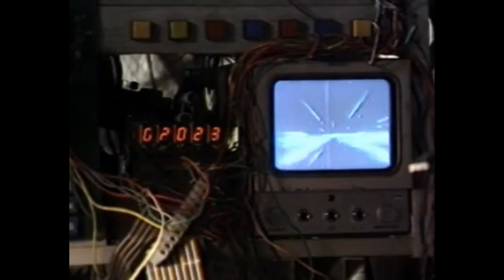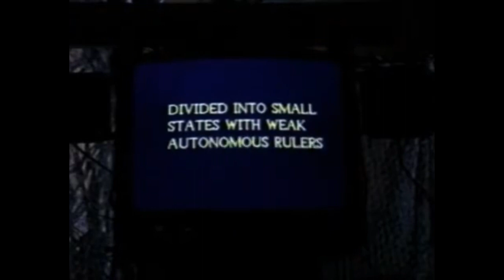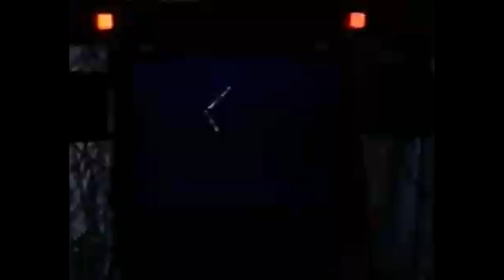Indradhanush (Rainbow) | Indian Children's Television Series | DD National | Old TV Serial - Ep. 03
Indradhanush (Rainbow) | Indian Children's Television Series | DD National Channel | Old TV Serial - Episode 03

"Indradhanush" is an Indian children's television series that was broadcast on the DD National channel. The creative force behind the show was Anand Mahendroo, who served as both producer and director. The series boasted a cast of talented young actors, including Karan Johar, Urmila Matondkar, Vishal Singh, Ashutosh Gowarikar, and Akshay Anand.

The narrative revolves around a group of children embarking on an extraordinary adventure as they come together to assemble a computer. This seemingly ordinary computer takes on a remarkable role as the host to an alien prince, seeking refuge from pursuers on his home planet in the Andromeda Galaxy. The storyline takes unexpected twists and turns when, in the course of events, one of the friends named Appu is abducted by an adversary of the alien Prince.

To aid in their quest, the Prince entrusts the group of friends with a time-travel machine. Armed with this extraordinary device, they embark on a journey through the past and the future, navigating through unique challenges to rescue their kidnapped friend and unravel the mysteries woven into the fabric of time.

***Note: Content being used in this video/channel ( @freethings ) is FREE OF COPYRIGHT VIOLATIONS, OF ANY SORT (as is PUBLICLY/FREELY AVAILABLE for the  @YouTube  community to reuse and edit), and in accordance with  @YouTube  ( @Google ) policies and guidelines.

The purpose of this channel ( @freethings ) is to inform and entertain people through videos of/from different industries and segments, delivered through a single-platform ( @freethings ). However, please feel free to report violations of any sort, if being overlooked in any manner (by/from the administrator of this very channel) - to the  @YouTube  community, and let's altogether make this a safer place for everyone and all. Thanks.